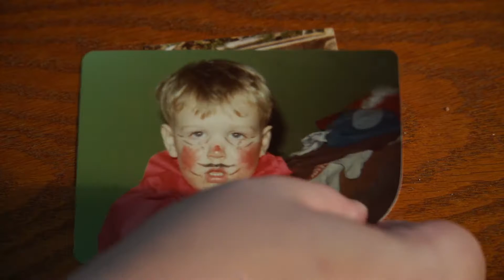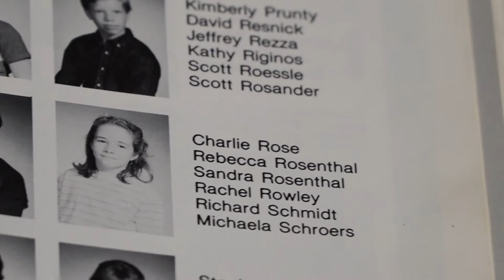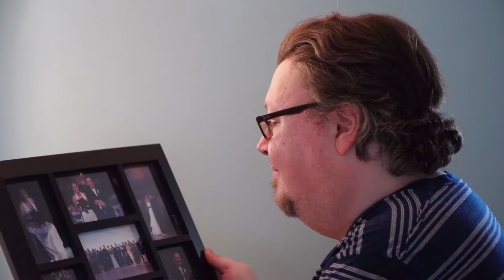The Filmmaker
The 3-5 minute rough edit of my student film "The Filmmaker".  More footage!  Edited with Adobe Premiere Pro and Adobe Audition, shot with Sony FS5.